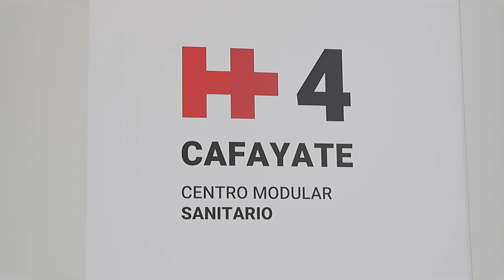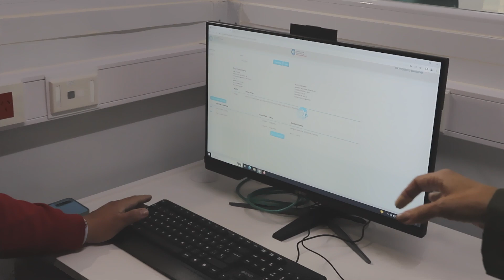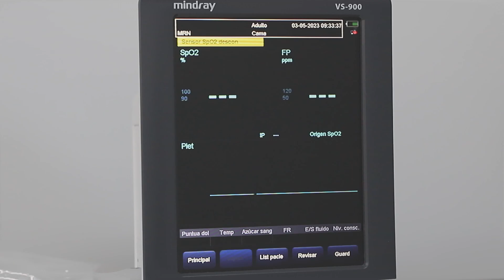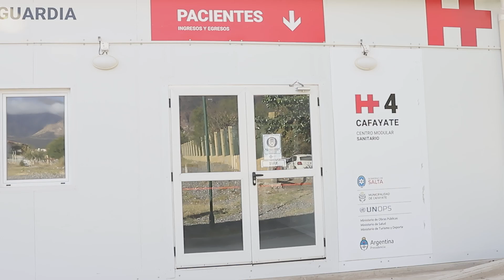Sáenz recorrió en Cafayate el primer centro de diálisis y oncología de los Valles Calchaquíes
Nota: Gobernador Gustavo Sáenz.
Nota: Gerenta del hospital, Valeria Mansilla.
Nota: Gerente de Atención a las Personas, Pedro Alcaraz.
Nota: Diputado provincial, Patricio Peñalba.